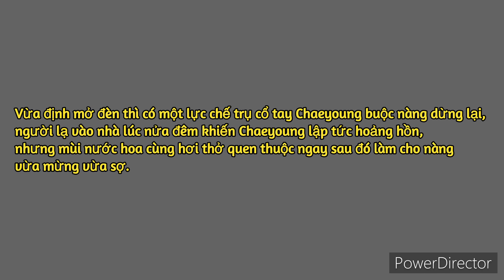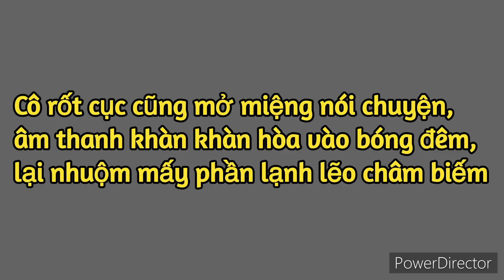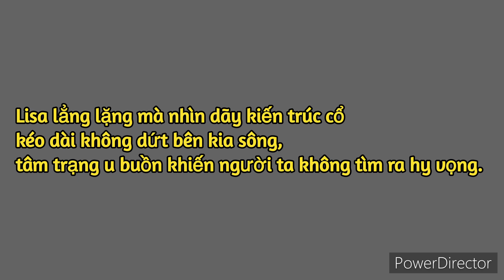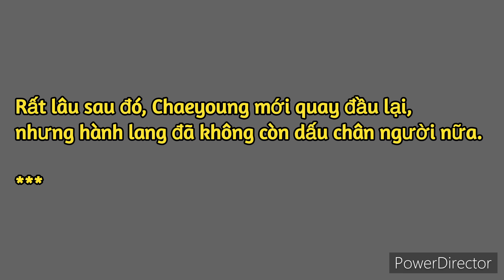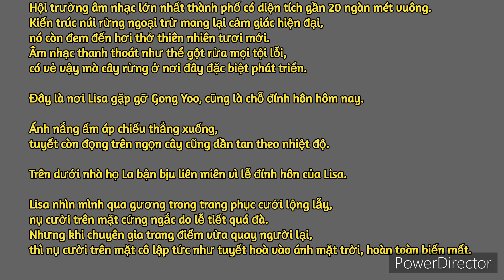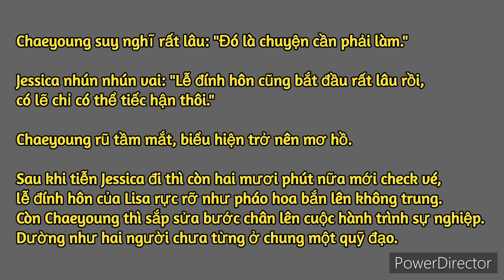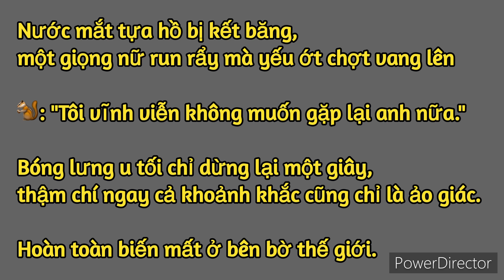[ Longshot LiChaeng ] Park tiểu thư & La tiểu thư Ep 49